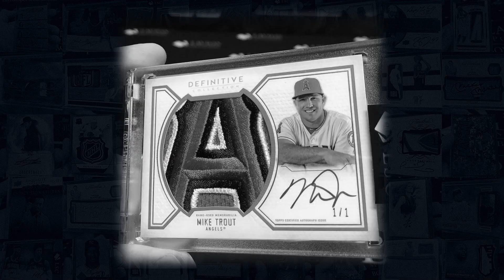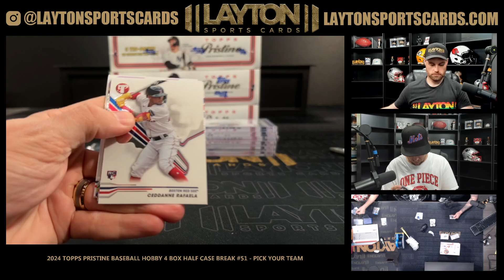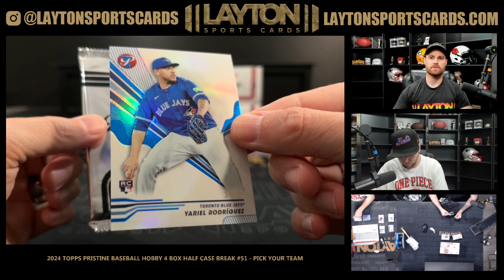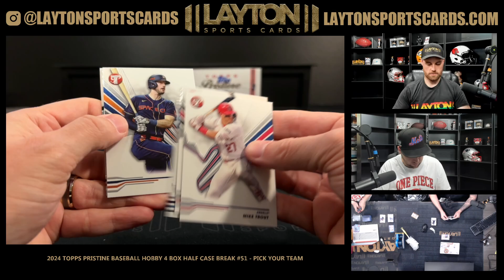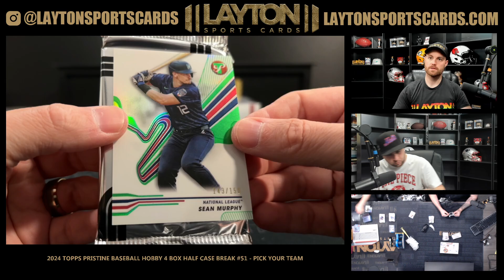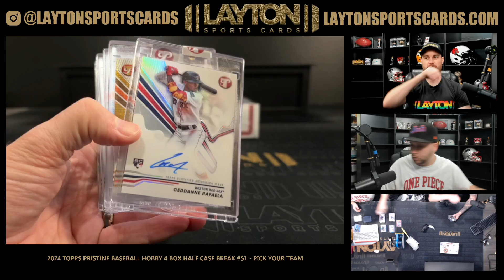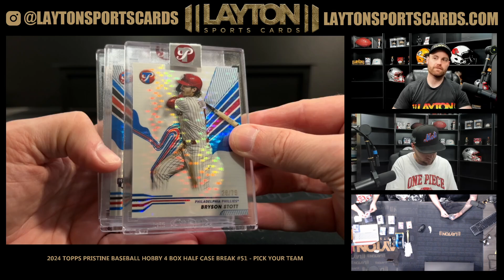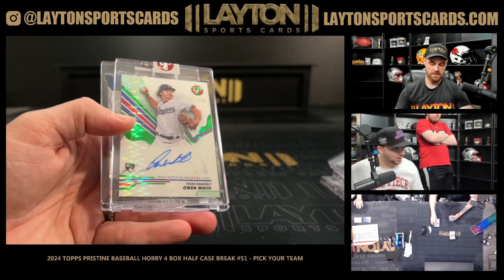2024 Topps Pristine Baseball Hobby 4 Box Half Case Break #51